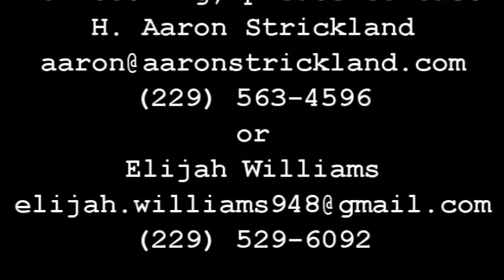"Buy Me A Boat" cover by Naturally Southern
Cover of Chris Janson's "Buy Me A Boat" performed by Naturally Southern.  Naturally Southern is a professional band from the South Georgia (Moultrie, Valdosta) area.